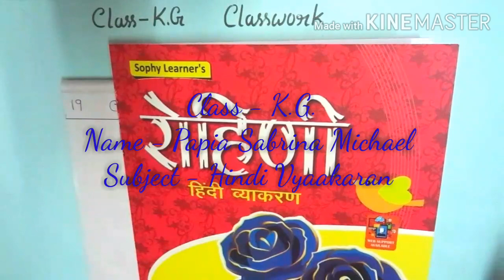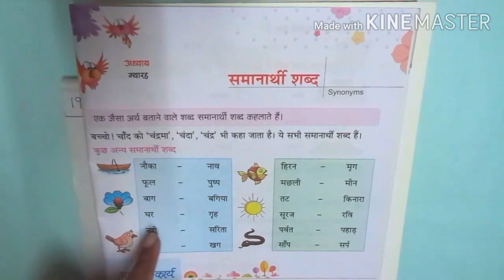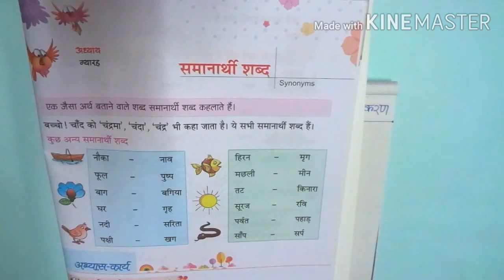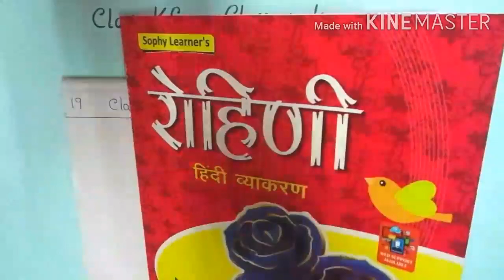Class- K.G Hindi Vyaakaran(Rohini)(Day 105)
In this video l will teach Hindi Vyaakaran for the students of Kindergarten (K.G)from the book- Rohini .l will be teaching the chapter 11,pages- 45.